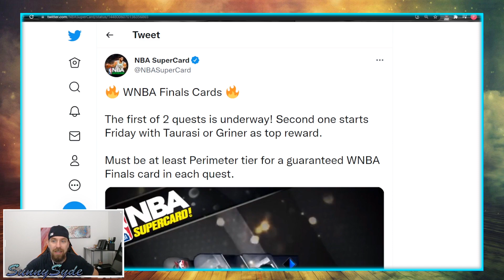FREE WNBA FINALS VORTEX CARDS!! New Quests Available!! This Game Gets Me Heated!! NBA SuperCard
Checking out the NEW WNBA Finals Quests available today and Friday to complete to get a VORTEX tier WNBA Finals promo card.  Don't Expect a pro though.